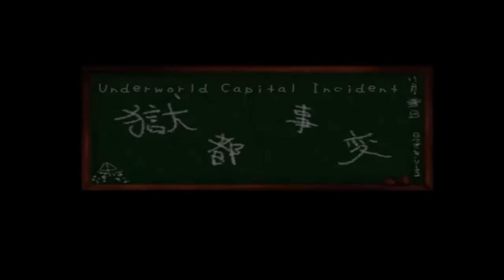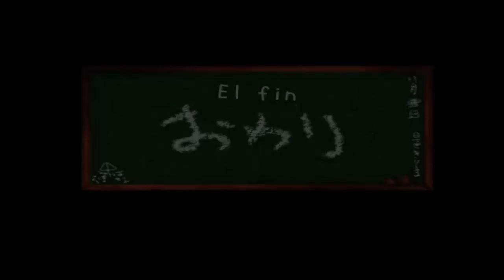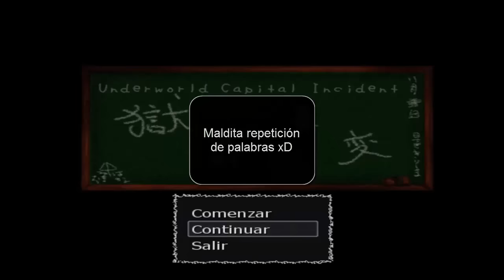Underworld Capital Incident (#5 y Final) - Ojos vacíos, chica vacía.... (Todos los finales + Omake)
Hasta mi opinión ha quedado un poco vacía xD